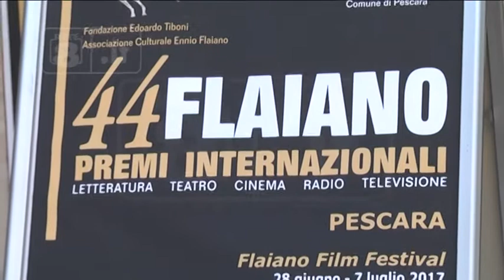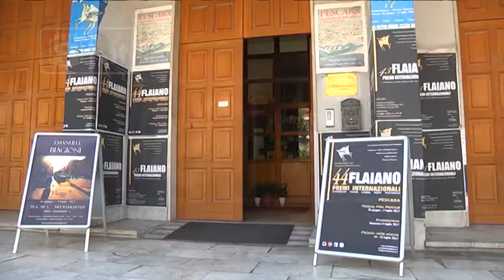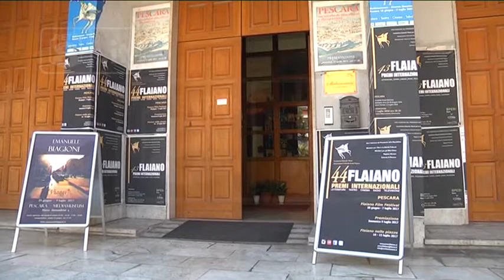Flaiano - Il Film Festival torna a Pescara